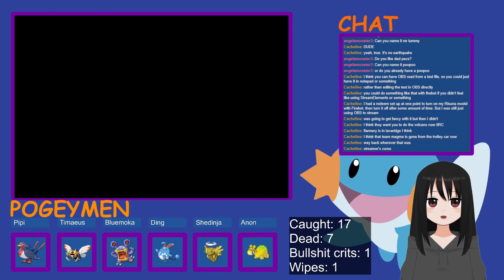【Pokemon Ruby #16】Team Magma shenanigans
Why don't they use fire types?

These are "hardcore" runs streamed on Twitch. I'm limited to one catch per area and if a pokemon faints, it's dead forever. Pokemon are named after followers and people in chat.